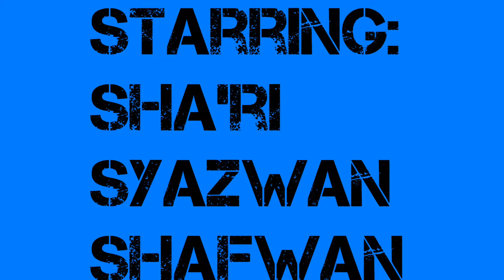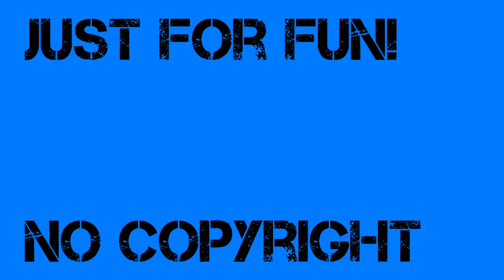Shape of my heart